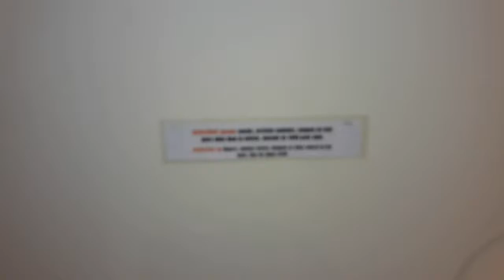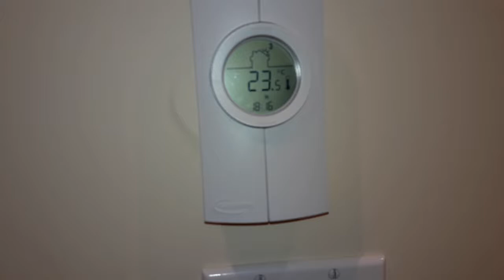4 de enero de 2019